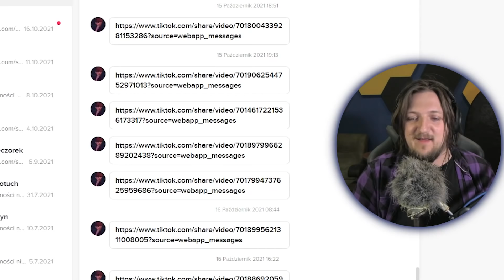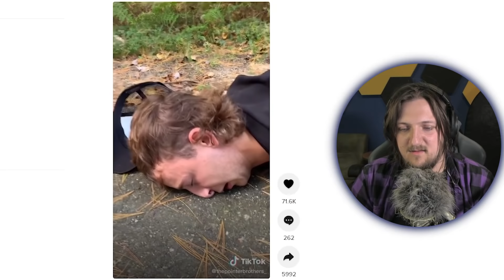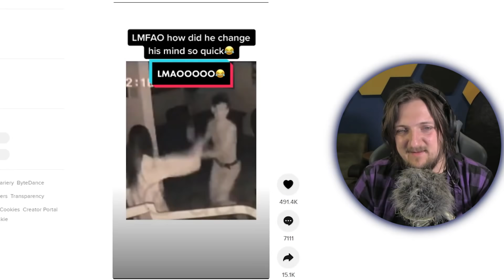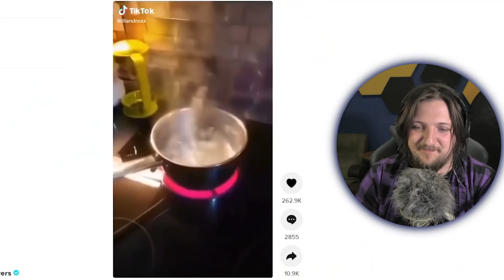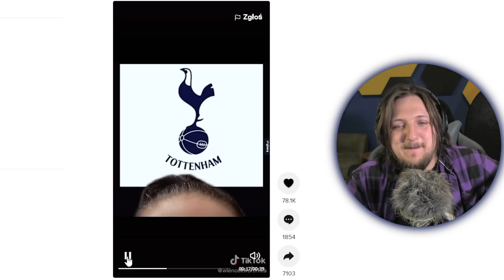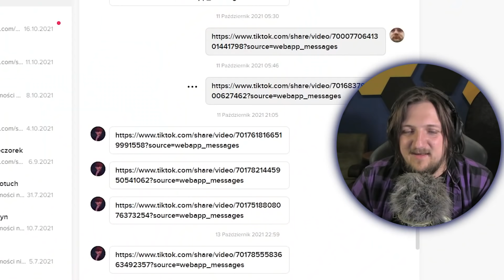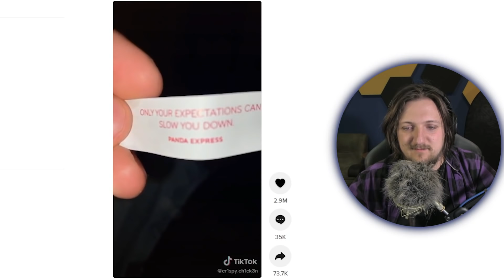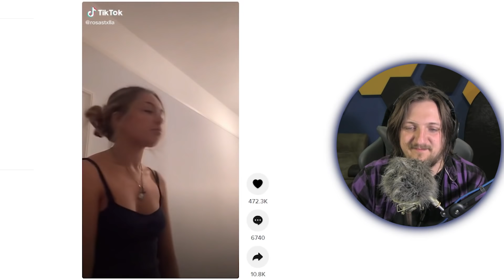NO WIĘC MÓJ MONTAŻYSTA WYSŁAŁ MI SWOJE ULUBIONE TIKTOKI...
ENEBA.com - świetnie miejsce do kupowania gier (PS4, Xbox, PC)!

WESPRZYJ MNIE!